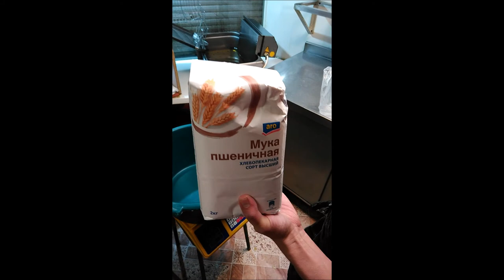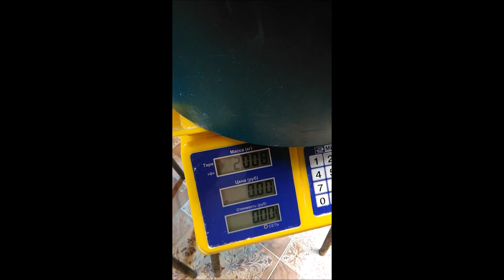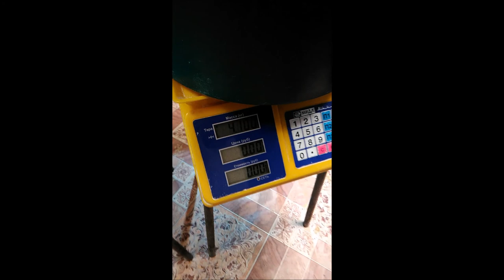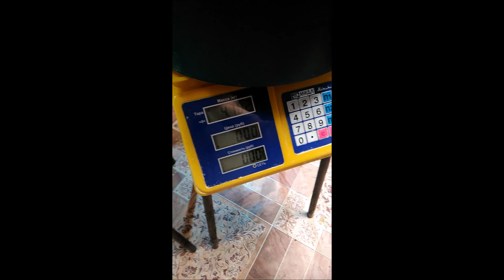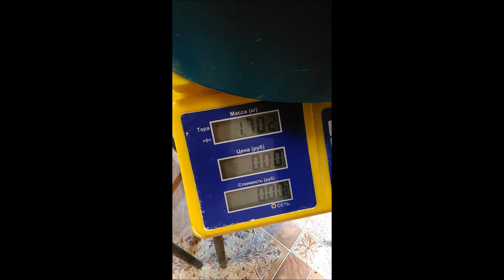004 Замес теста